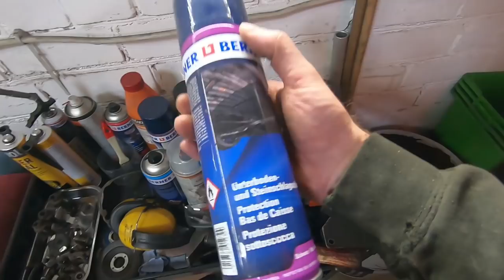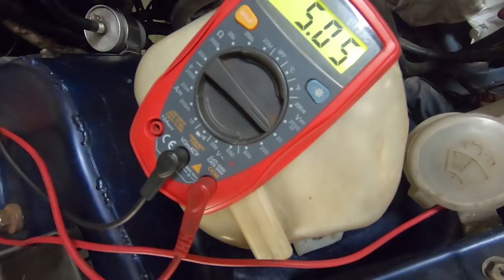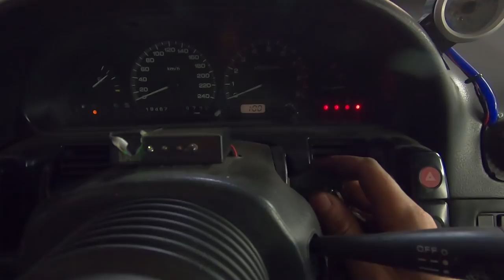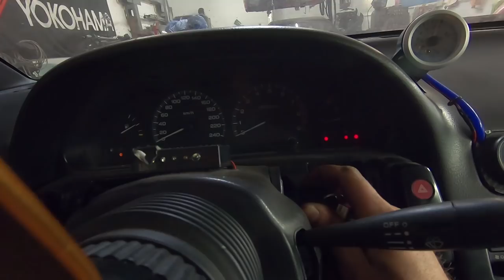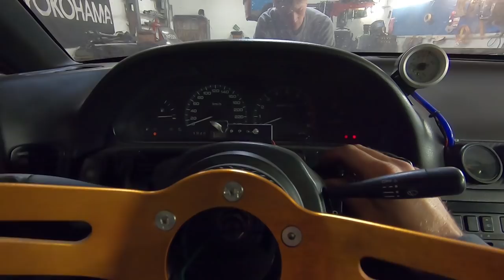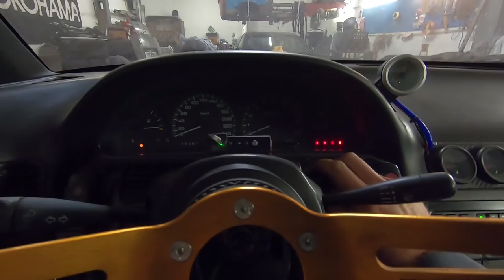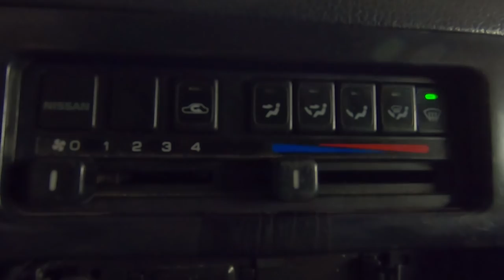Mėlyno S13 prikėlimas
Treniruočių SR20DET S13